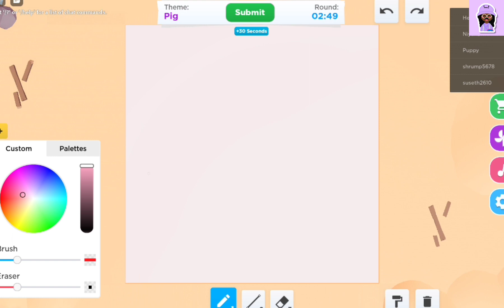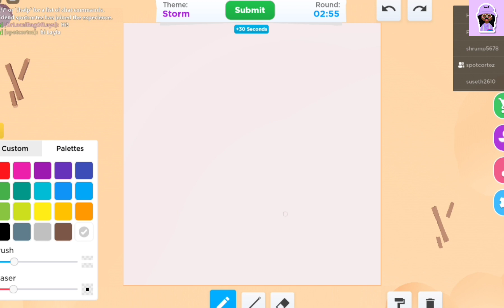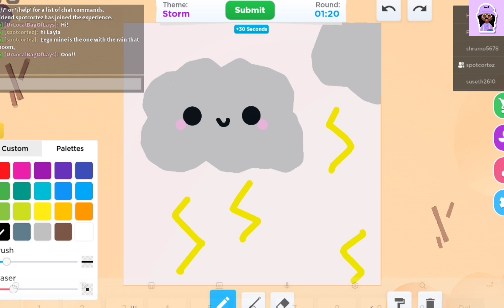Playing *Speed Draw* w/ my lil cuzin Edwin! || Roblox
ꕥ Hey Guys!! So today, I played *Speed Draw!* with my little cuzin Edwin!! Enjoy watching us play!! :)

꒰ QOTD ꒱ : Which drawing I did was your favorite? Mine: The Pig!

ʚ Game ɞ : Speed Draw!

    ~ FEATURING ~
my lil cuzin edwin!
(he doesn't have his own channel but shares it with his sister Lilly aka @lillyanacortez1681)

『Daily Reminder』  ~ Always be happy and share happiness to others!! 😊 Smile, it's contagious ☺ hehe!! :D

5.9k (TYSM 😊💜)

⊹ Follow me on Roblox!! : Pandalious1357
UnboxyandRandomThingswithLay YT# 2233
(no space between the # and 2233!!)

꒰F & Q's!꒱
⇢ How old are you?
- I'm 14!
⇢ Do you have any siblings?
- Yes! I have two sisters! (I'm the middle child!)
- My birthday is April 1st!
⇢ What's your favorite color?
- My fav color is purple!
⇢ What ethnicity are you?
- I'm Puerto Rican and Haitian!
⇢ Why and when did you start YouTube?
- I've always desired to be a youtuber since I was around 5 but didn't start YouTube till I was 12!

ꨄ꒦꒷ʚɞツ༊㋡༘ *·˚꧁꧂➤⋆.ೃ࿔*:･*ೃ༄⁀➷✿❀⊹ ᮫࣭﹆ֹ-˖࣪،̲Ꮺ『』✎ೄྀ࿐ꕥ*ੈ✩♡𓆉✰☔︎𓂻𓀬𓃱𓆏𓃠𓀿ᴥ︎𓁹𓂀𖠌𓃒𓅿𓃰𓀡𓆈𐂃𓅓𓆙𐂂𓃗𓅷𓄁𓃟𓅰𓂉➶➪꒱ ❝ ꒰ ❞˗ˋ ୨୧ ˊ˗➷⇩↴↷⇢☻︎࿎◡̈➥○▷►▬.•° ✿ °•.°☆.。⭑-ˋˏ→⭑⌇· ࿐ıllı◡̈ᑉ³

OMG!! No way!! You read all of this?? (Or did you just skip to here??) Either way, here's an 🥑 and some 🍞!! You should make some avocado toast and give me some!! HEHE